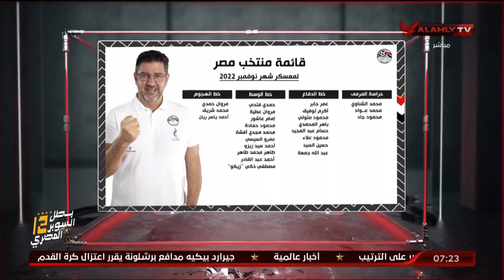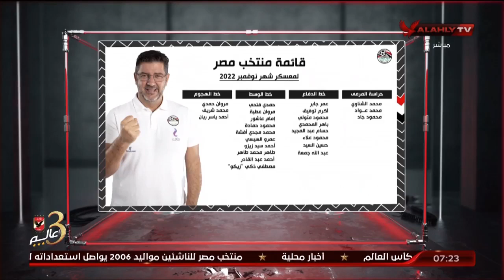اللقاء الكامل مع الكابتن عادل طعيمة | السادسة 5 - 11 - 2022